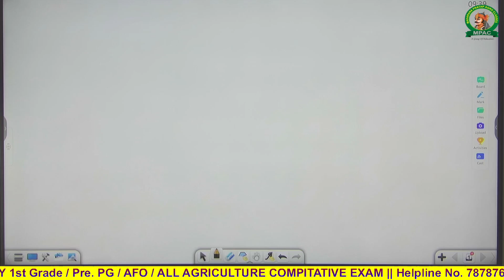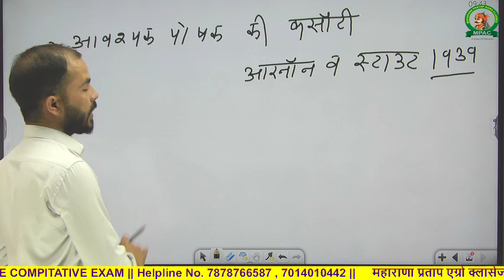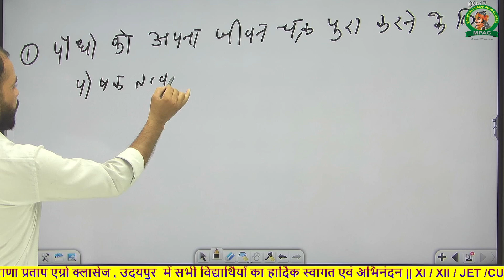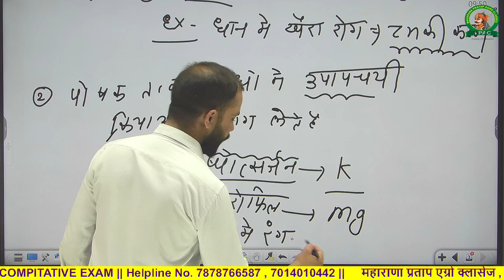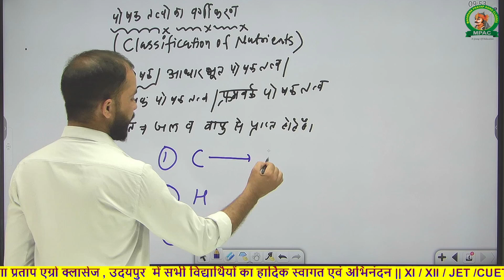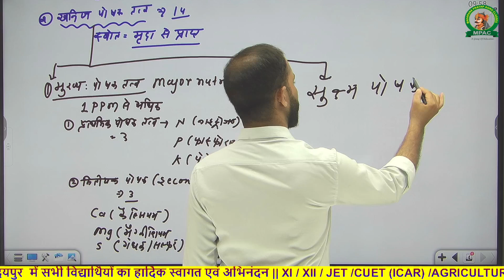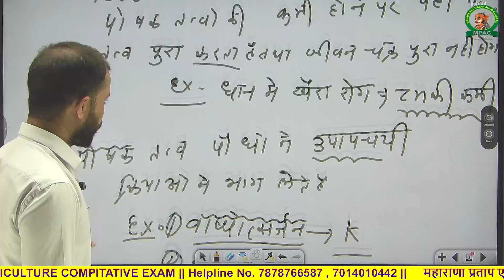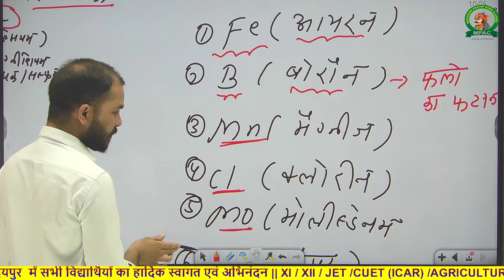पादप पोषक तत्‍व (Plant Nutrients) Class - 1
Nitrogen Phosphorus Potassium Sulphur Magnesium Calcium plant nutrients and its function and its deficiency symptom | Soil Science lecture | IBPS AFO Soil Science | ICAR JRF Soil Science | ICAR NET Soil science | Soil science classes | Soil formation